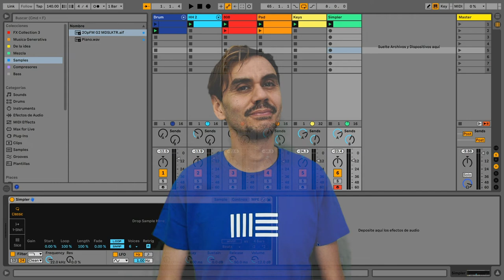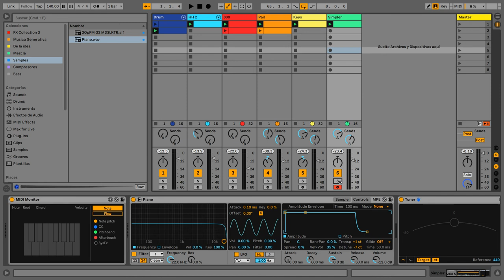3' con Santiago Domingo Devia - Afiná tus Instrumentos con Simpler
Aprende con Santiago Domingo Devia cómo crear instrumentos en Simpler y afinarlos correctamente.